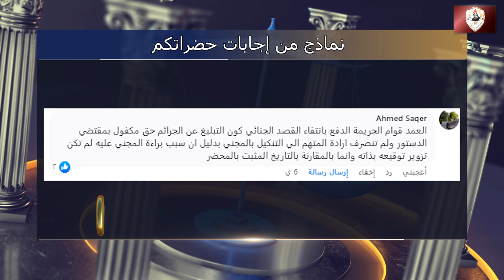أهم الدفوع الواجب التمسك بها في مرحلة الاستئناف في جنحة البلاغ الكاذب